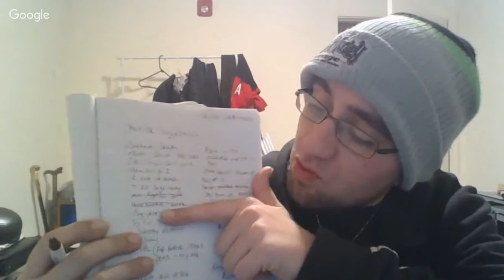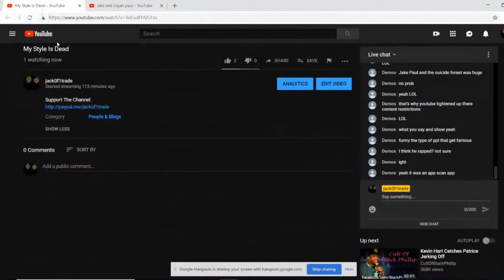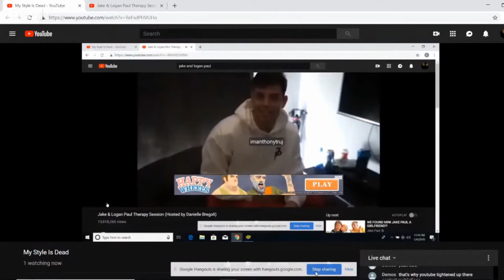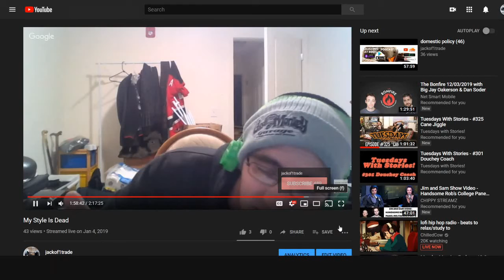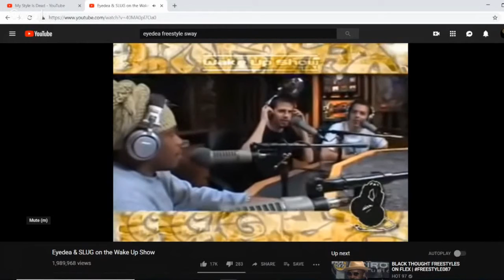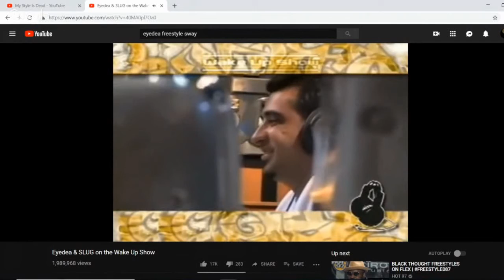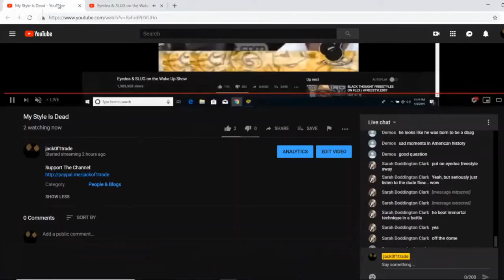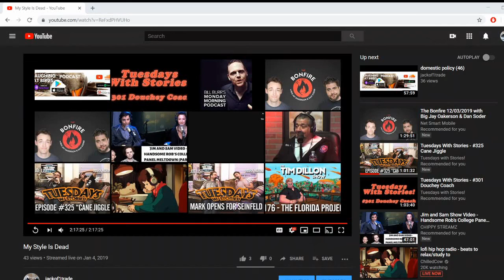dead style (replacement chronicles, episode 1 video)